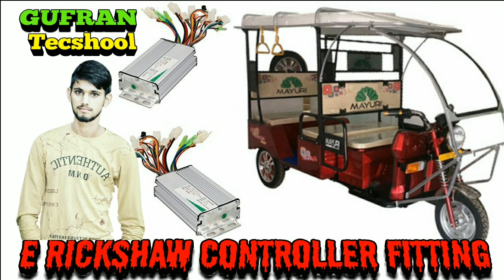How to e rickshaw controller installing GUFRAN Tachsool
How to e rickshaw controller new installing GUFRAN Tachsool